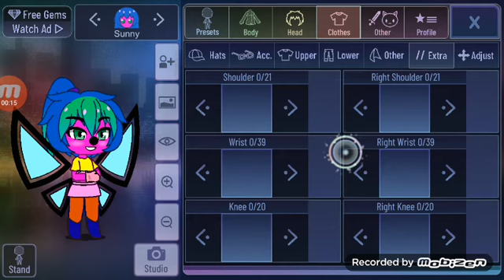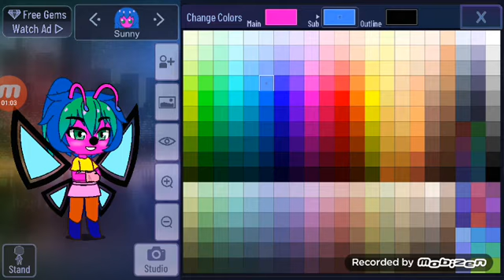Sunny the butterfly in gacha club